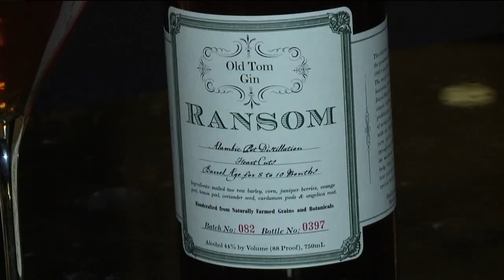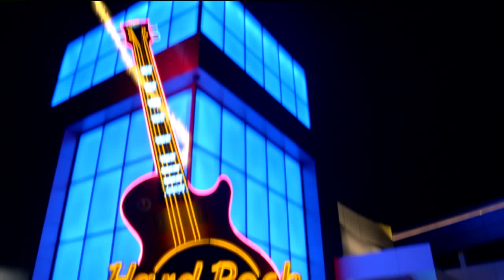The Rizzo Show February 24th 2019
This video is about The Rizzo Show February 24th 2019